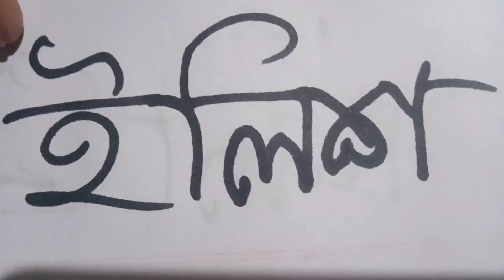ছোটদের বর্ণনো শিক্ষা